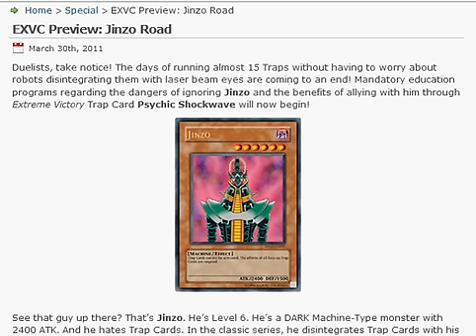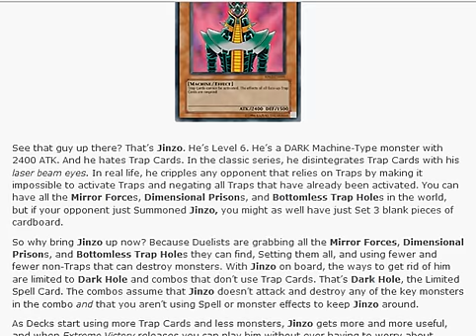Extreme Victory: TCG "Jinzo" Exclusive - Psychic Shockwave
I don't see this card doing well especially with Solemn Warning. If it was a counter trap card it would probably have a bigger hyper. Oh well.